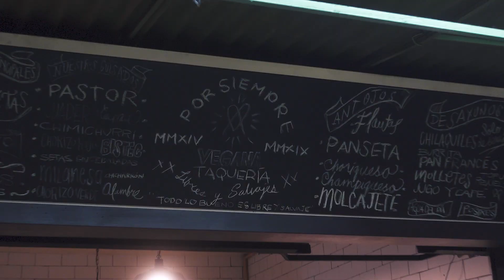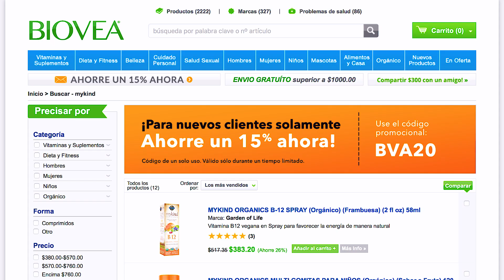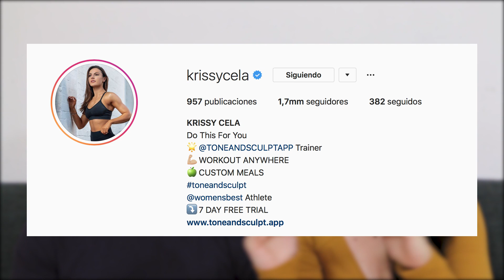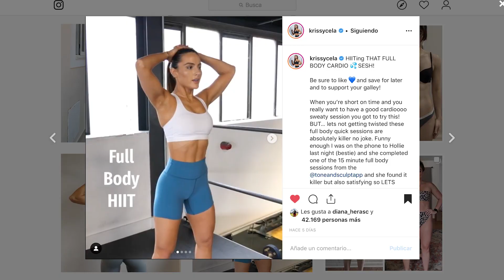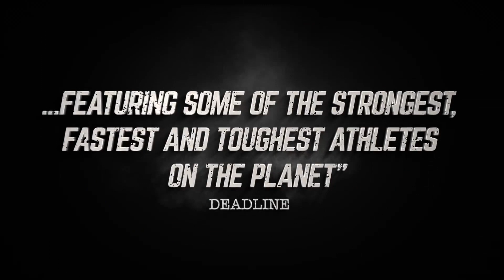NUESTROS FAVORITOS DE OCTUBRE ¿YA VIERON GAME CHANGERS? ROASTING VEGGIES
¡Hola Veggies!

Hoy les tenemos un video mucho más relajado, es nuestro favoritos del mes de octubre. Les compartimos ciertas cosas que nos gustó probar este mes y también les recomendamos una página en la que compramos la vitamina b12.
Esperamos que les guste, les sirva de inspiración o simplemente para pasar un rato a gusto con nosotros. :D

¡Excelente fin de semana!

DOCUMENTALES PARA VER:

GAME CHANGERS - NETFLIX
WHAT THE HEALTH - NETFLIX

Enjoy by Joakim Karud
Harmony  by Joakim Karud